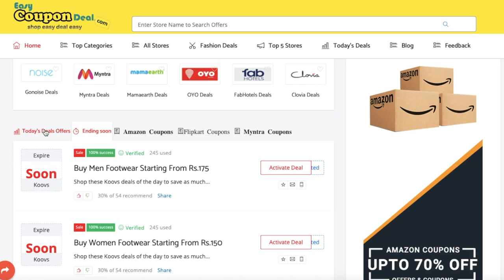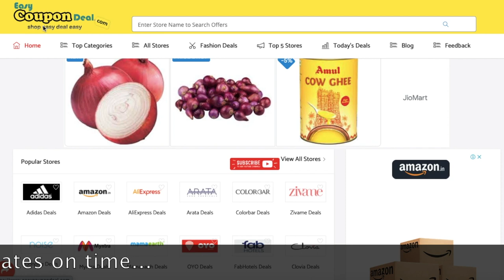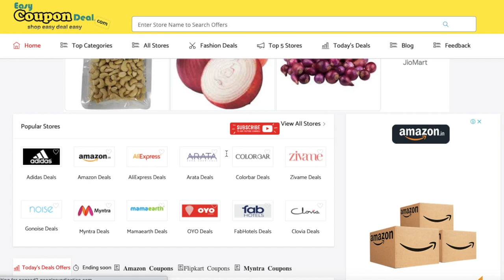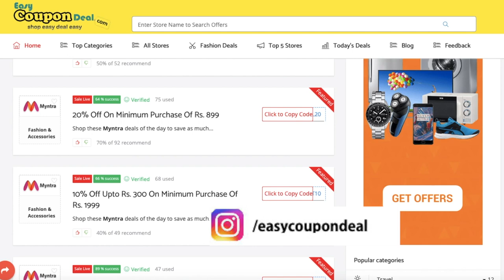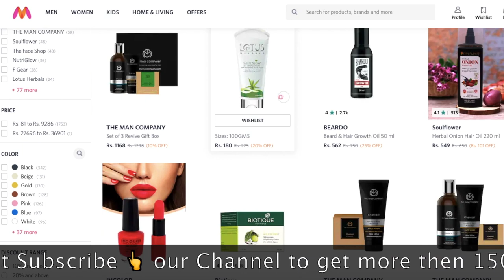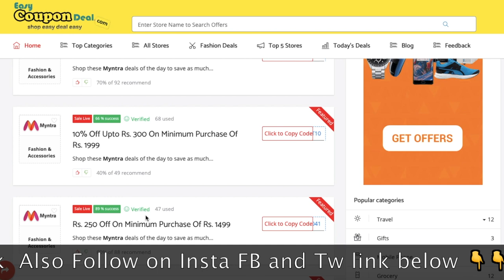Myntra ✅ Coupon Code 2023 | Myntra ✅ Coupons | Myntra Today Coupon Codes & Promo Code 2021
In the Video we shown all method how to get free Myntra Coupon and  Myntra Coupon Codes every day.there is some simple steps you can see in this video how to get free myntra coupon simply.No need to go anywhere just use some simple process and get all myntra coupon codes mothly basis.

Myntra Coupons,
Myntra Working Coupons,
Myntra Verified Coupons,
Myntra Promo Codes,